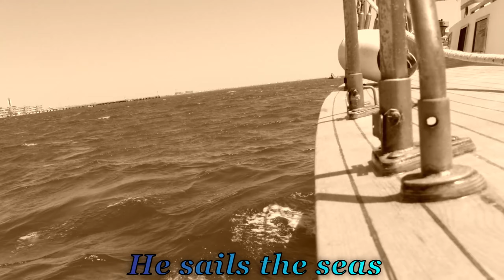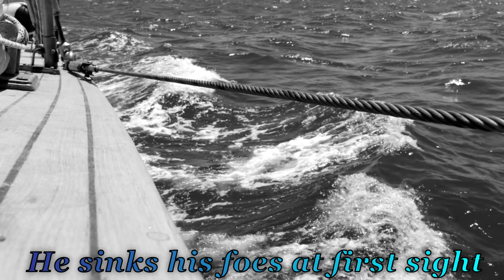I just head pumped a lad through a TREE! - Fortnite PC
Twitch (I haven't streamed yet because my living situation but I will eventually.)